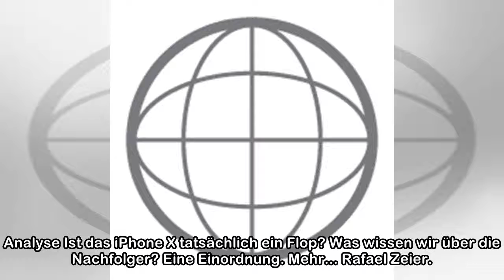So kann man das neue Gmail schon ausprobieren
Analyse Ist das iPhone X tatsächlich ein Flop? Was wissen wir über die Nachfolger? Eine Einordnung. Mehr... Rafael Zeier. 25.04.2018 Weiterbildung Sich zu bewerben heisst für sich werben Plakativ: Ein...